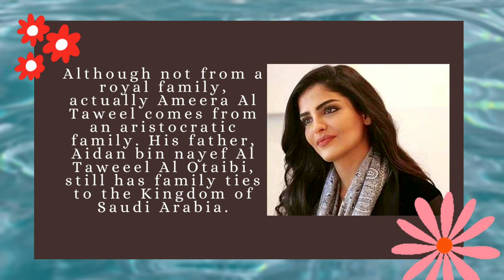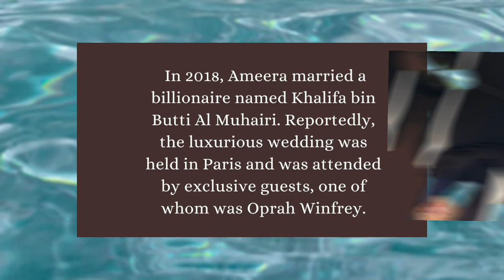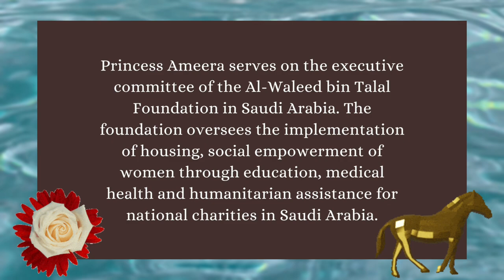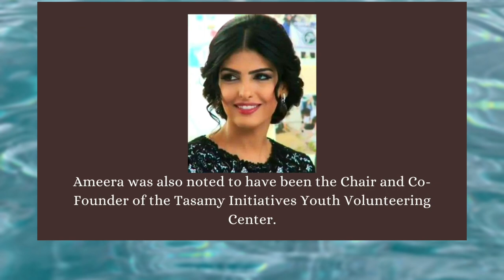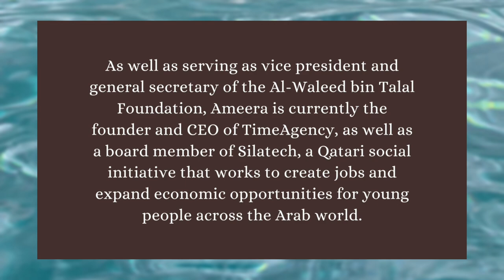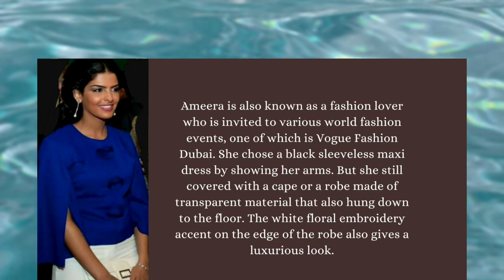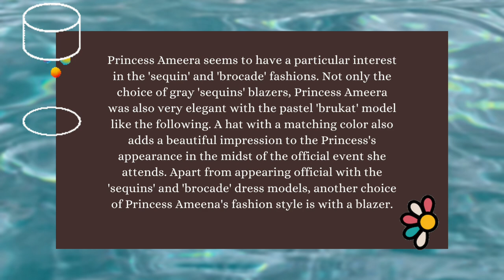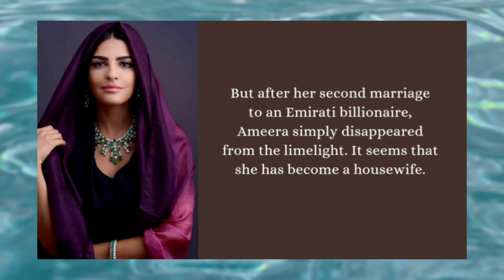Princess Ameerah Al-Taweel, Beautiful Princess of Saudi Arabia